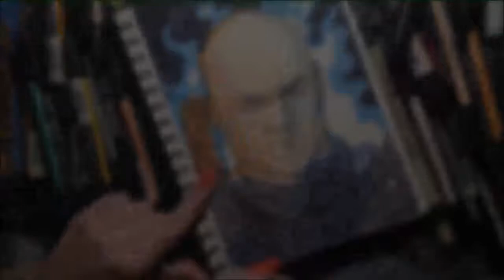Uncharted Timelapse Drawing - Inktober 2019 Day 6 - Husky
Day 6 of Inktober 2019 - Husky

For this drawing, I struggled a bit on interpreting the prompt into something Uncharted related. Ultimately, I ended up drawing the surly character that is Lazaravic, the villain of Uncharted 2.

For 2019, I followed the official Inktober prompts but themed every drawing around scenes and characters from the Uncharted games by Naughty Dog.

Materials:
- Winsor & Newton Promarkers
- Sakura Pigma Micron pen (size 01)
- Master's Touch mixed media sketchbook paper